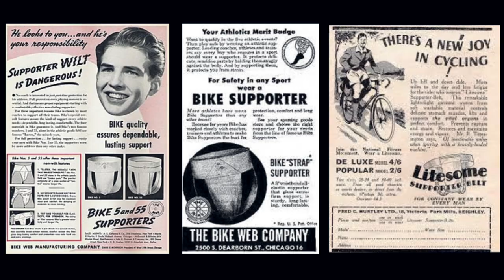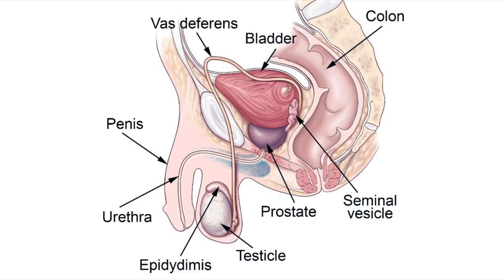GYM SUPPORTER | LANGOT ഉപയോഗിക്കാതെ Workout ചെയ്യരുത് ! | നിങ്ങൾ അറിഞ്ഞിരിക്കണം | Low Sperm Count 😳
🔺 In this video, I have shared with you the advantages and disadvantages of using Gym supporter/ Langot and if it's required for Gym goers to use these during their workouts. It's still a very commonly asked question, and there are a lot of myths being circulated on this topic.
🔺For more details and to book a free personal training session & assessment to set your specific goal with our Certified Personal Trainers at our Gym in Dubai, contact 👇
📍The Gym is located near Crowne Plaza Hotel, Deira, Dubai, with all the amenities and loaded with the latest equipments line, at a walkable distance from Salah Al Din and Abu Baker Al Siddique Metro stations.. 🚆
🔴 Are you ready to transform yourself??
🔹ONE-ON-ONE PERSONAL TRAINING - Team Vijo Fitness us available for One-on-One Personal Training in Dubai
🔹ONLINE TRAINING - we offer you customised training program which you can do in your limited circumstances.